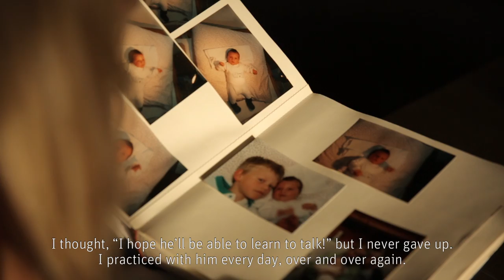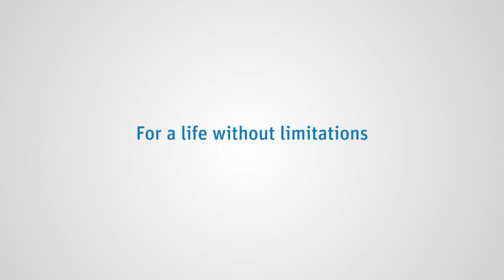Life without limitations – The story of Simon Ollert